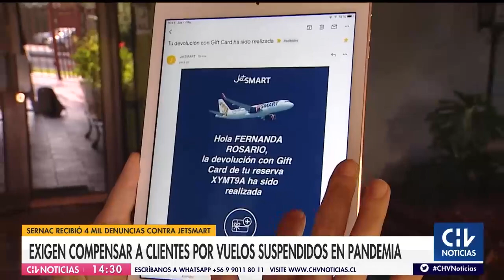Sernac exige a aerolínea compensar a clientes por vuelos suspendidos en pandemia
El Sernac recibió más de 4 mil denuncias contra la aerolínea JetSMART en los últimos meses. Los afectados aseguran que no les quieren devolver el dinero de los vuelos cancelados producto de la pandemia. El organismo exigió a la firma compensar a los clientes.